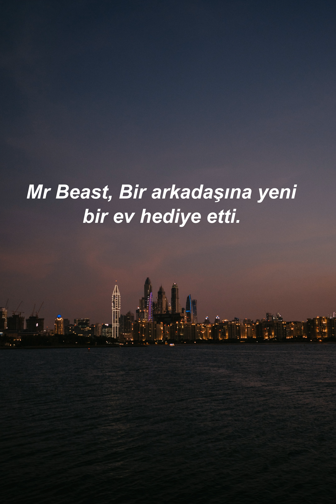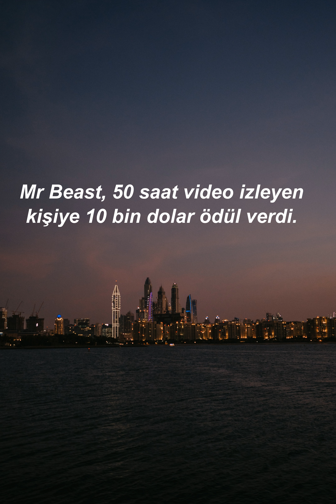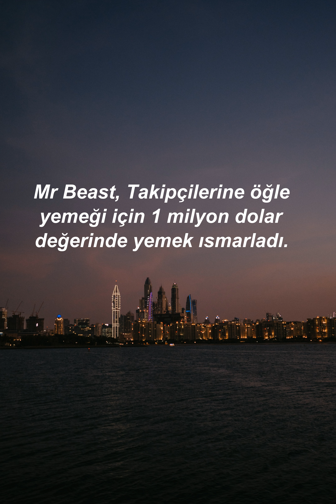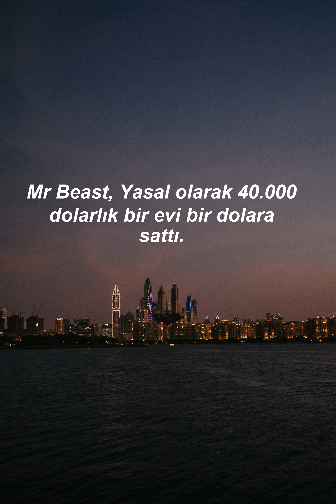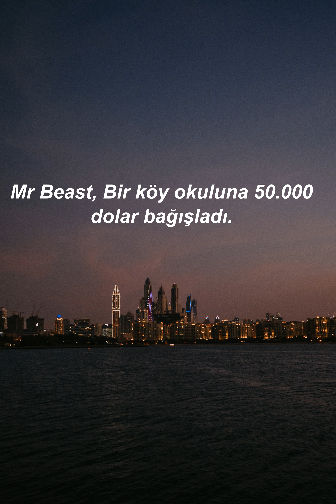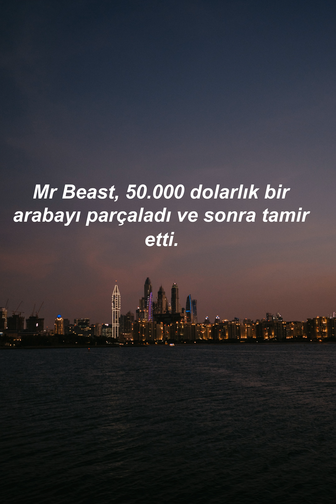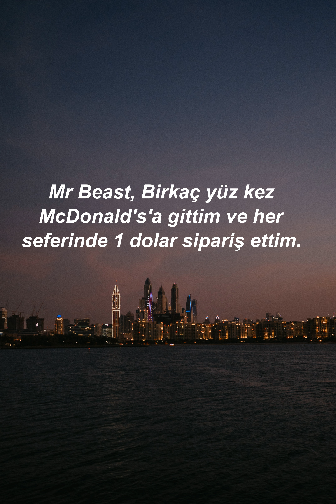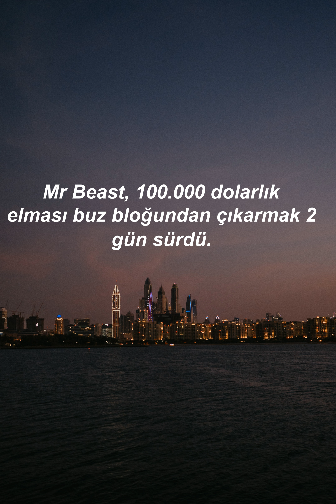Youtuber Mr Beast kanalında bulunan videolarındaki konular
abonelik ,görüş, yorum ve beğenilerinizi bekliyoruz,